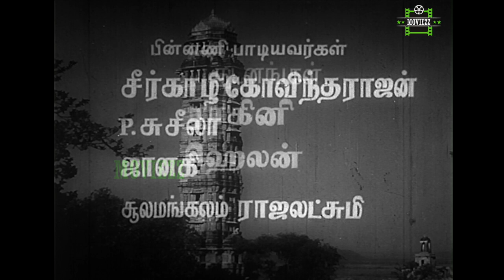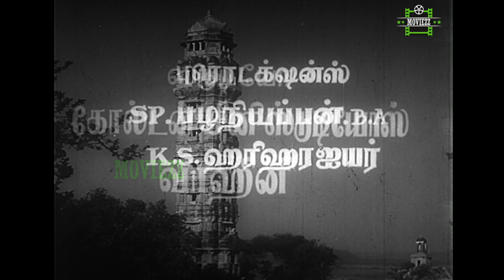Chitor Rani Padmini Full Movie Part 1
Chitor Rani Padmini (lit. Padmini, queen of Chitor) is a 1963 Tamil-language historical fiction film written by C. V. Sridhar and directed by Ch. Narayana Murthy. It is based on the legend of Rani Padmini.The film starred Sivaji Ganesan and Vyjayanthimala in the lead with M. N. Nambiar, T. S. Balaiah, Kaka Radhakrishnan, and T. P. Muthulakshmi forming an ensemble cast. It was produced by R. M. Ramanthan of Uma Pictures. The film's score was composed by G. Ramanathan and it was filmed by R. Sampath.

The film was also the source of inspiration for the 2018 film Padmaavat by director Sanjay Leela Bhansali.

Directed by Ch. Narayana Murthy
Produced by RM. Ramanthan
Starring Sivaji Ganesan,Vyjayanthimala.M. N. Nambiar,T. S. Balaiah,Kaka Radhakrishnan,T. P. Muthulakshmi
Cinematography Bomman D. Irani & V. Kumaara Thevan
Edited by M. A. Perumal
Production
company         Uma Pictures
Release date    9 February 1963
Country  India
Language Tamil